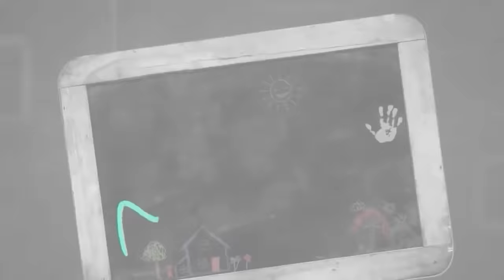Pilla Kadhu Pidugu || Bala Ramayanam || Suryakantham || The Mix By Wirally | Tamada Media